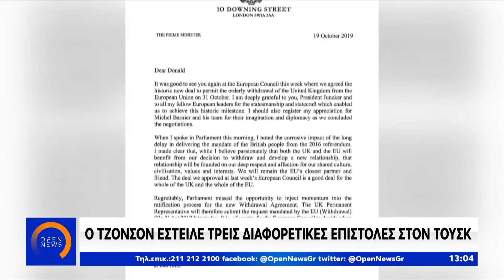Brexit: Ο Τζόνσον ζητά παράταση από τις Βρυξέλλες - Μεσημεριανό Δελτίο 20/10/2019 | OPEN TV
Θολό παραμένει ακόμα το τοπίο γύρω από το Brexit, με τον Μπόρις Τζόνσον να στέλνει όχι μια, αλλά τρεις επιστολές στις Βρυξέλλες, ζητώντας να δοθεί παράταση στη διαδικασία εξόδου της χώρας του από την ΕΕ. Ο Βρετανός πρωθυπουργός, μάλλον προκάλεσε σύγχυση στις Βρυξέλλες, με τις τρεις διαφορετικές επιστολές του, κάτι που προκάλεσε έντονες αντιδράσεις στο Λονδίνο…